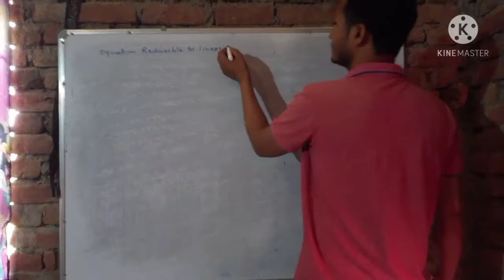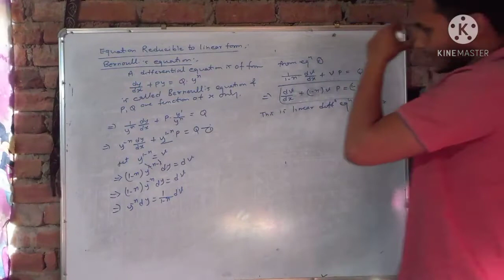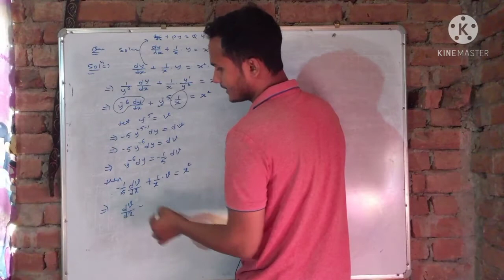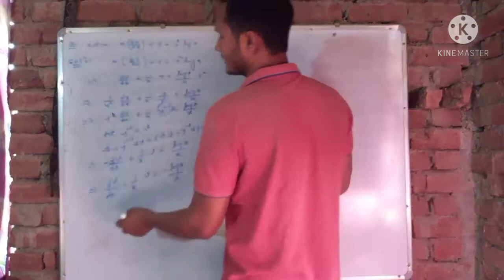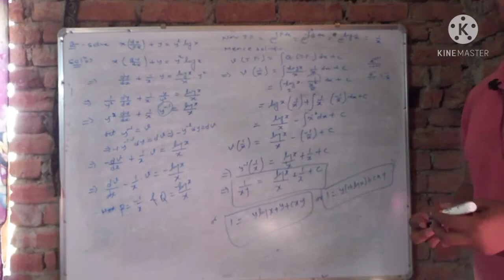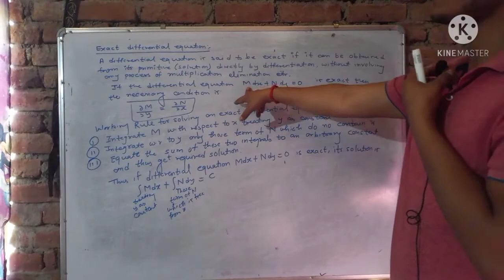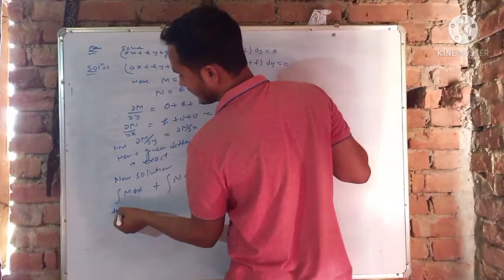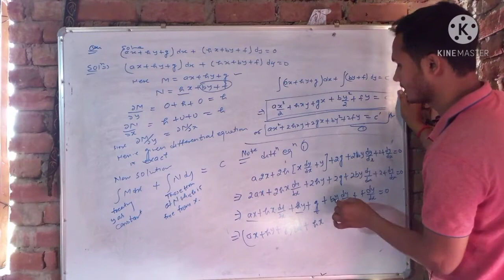exact differential equation